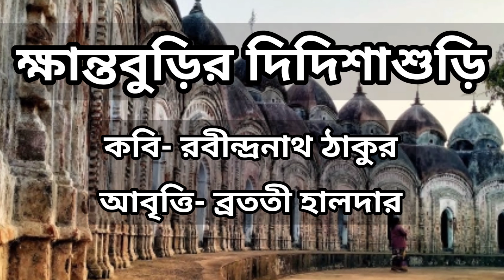Khanto burir didi sasuri খান্তবুড়ির দিদিশাশুড়ি chotoder Rabindranath Thakur kobita abrittiআবৃত্তি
ক্ষান্তবুড়ির দিদিশাশুড়ির

  পাঁচ বোন থাকে কাল্‌নায়,

শাড়িগুলো তারা উনুনে বিছায়,

  হাঁড়িগুলো রাখে আল্‌নায়।

কোনো দোষ পাছে ধরে নিন্দুকে

নিজে থাকে তারা লোহাসিন্দুকে,

টাকাকড়িগুলো হাওয়া খাবে ব'লে

     রেখে দেয় খোলা জাল্‌নায়-

নুন দিয়ে তারা ছাঁচিপান সাজে,

     চুন দেয় তারা ডাল্‌নায়।

1. Kobita abritti কবিতা আবৃত্তি
2. Rabindranath Thakur kobita
3. abritti আবৃত্তি
4. Rabindranather kobita রবীন্দ্রনাথের কবিতা
5. Kobita
6. Abritti
7. Bangla kobita
8. Kobita abritti bangla
9. Chotoder abritti
10. Rabindranath Thakur abritti
11. Bangla abritti
12. Chotoder abritti
13. Deshattobodhok kobita
14. khanto burir didi sasuri bangla poem
15. khanto burir didi sasuri poem lyrics
16. khanto burir didi sasuri by rabindranath tagore
17. chotoder kobita abritti
18. rabindranath thakur abritti
19. chotoder rabindranath
20. ছোটোদের কবিতা রবীন্দ্রনাথ